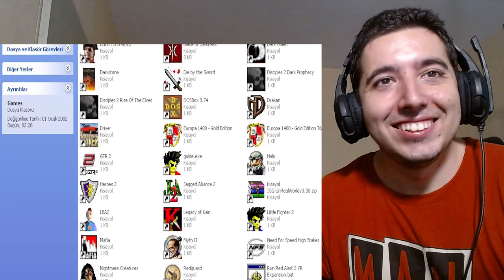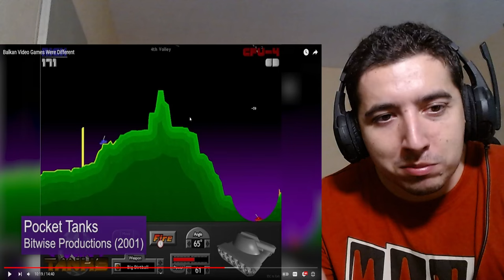Balkan Video Games Were Different Reaction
Hey hey everybody we are back with a new reaction today we are checking out Balkan Video Games Were Different by Living Ironically in Europe lets go !

About me.